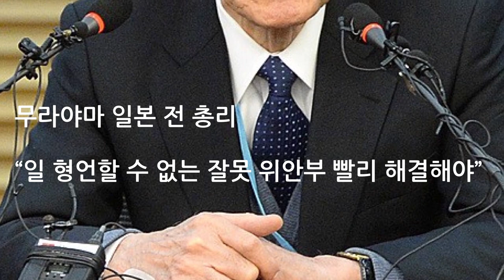[경향신문]2월 13일 목요일 주요뉴스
경향신문이 매일 아침 영상으로 주요뉴스를 전해드립니다.